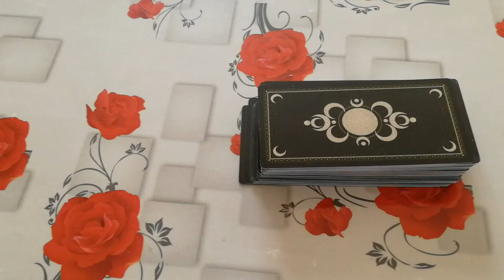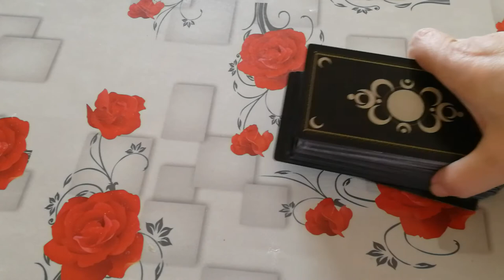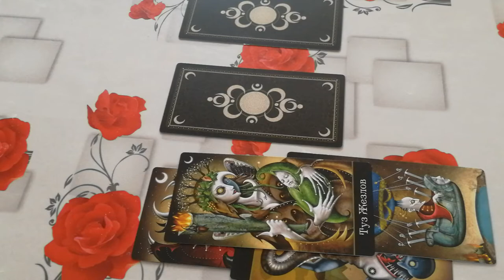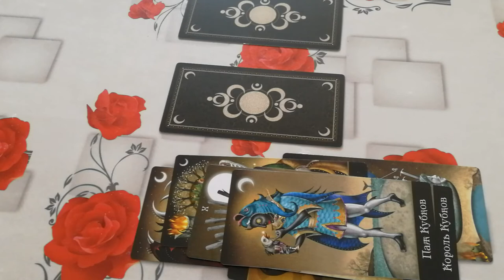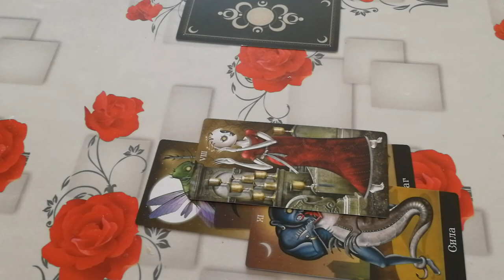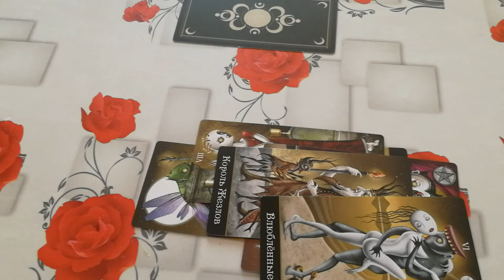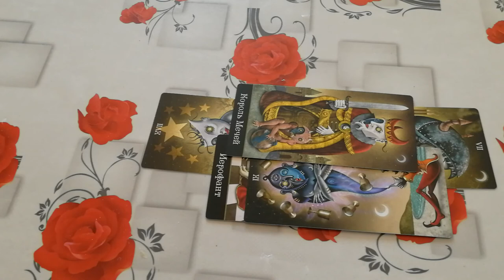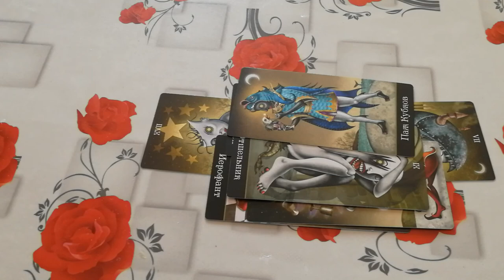Диагностика негатива. Таро Безумной Луны.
Расклады на все сферы жизни 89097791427 вайбер вацап